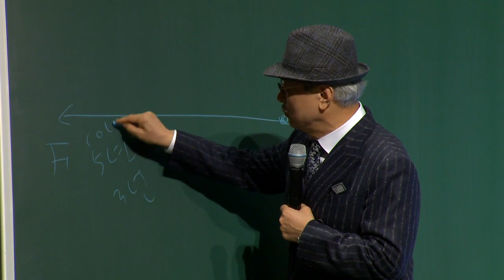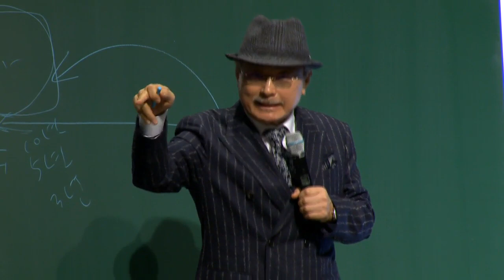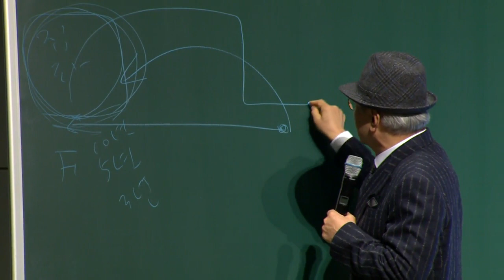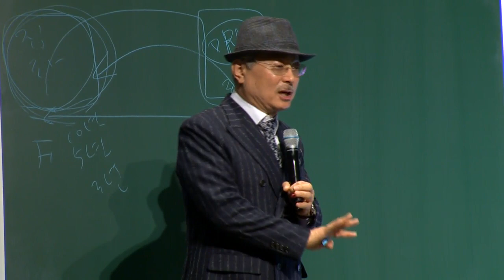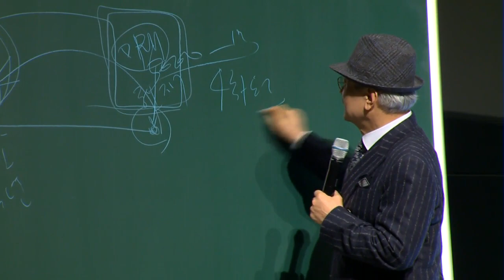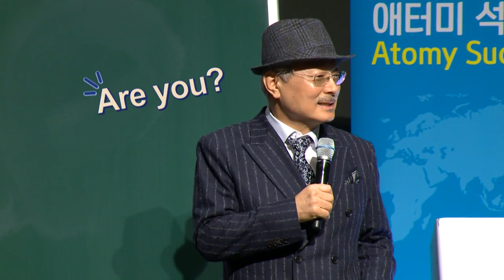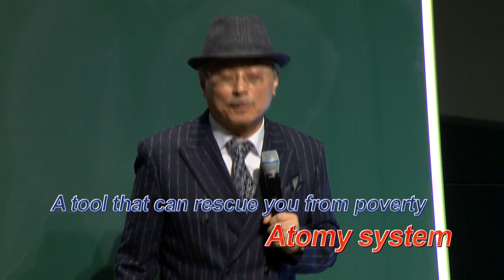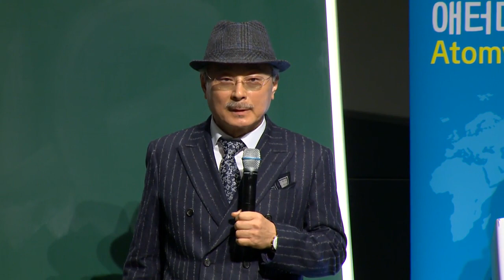The Laws of Success - CEO Mr Park - English Dubbed